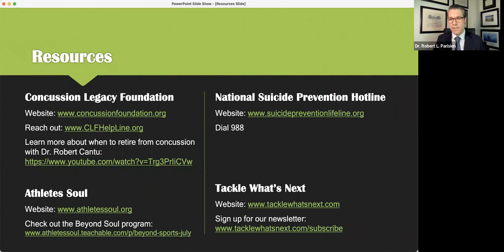Impact of Concussions On Athletes Webinar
How do concussions affect daily life for former athletes? This powerful conversation explores the lasting impact of concussions on athletes after sports from multiple perspectives.

CLF teamed up with Athlete Soul, a group dedicated to helping athletes transition into life after sports, to share caregiver, athlete, and clinician perspectives. Athlete Soul and partner Tackle What's Next hosted and coordinated the event.

CLF New York Advisory Board member and Athlete Soul Board member Dr. Robert Parisien hosted the panel featuring fellow CLF New York Advisory Board member Dr. Ciara Dockery of the NFL Life Line, former athletes Kelly Conheeney and Quentin Williams, and PCS caregiver DJ Woodward.

If you or a loved one are looking for assistance finding resources after a concussion, please reach out to the CLF HelpLine today

If you or a loved one are experiencing a crisis or thoughts of suicide, please reach out to the National Suicide Prevention Lifeline